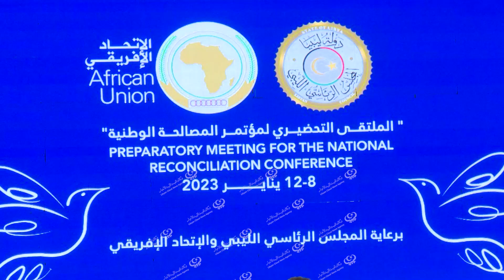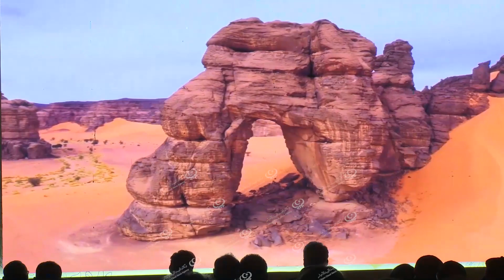انطلاق فعاليات الملتقى التحضيري للمؤتمر الجامع للمصالحة الوطنية بطرابلس LCNA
انطلقت ظهر يوم الأحد بطرابلس، فعاليات الملتقى التحضيري للمؤتمر الجامع للمصالحة الوطنية، والذي سيستمر حتى يوم (12) يناير الجاري، بحضور رئيس المجلس الرئاسي “محمد المنفي”، النائب “عبد الله اللافي”، رئيس بعثة الاتحاد الإفريقي، وزير خارجية الكونغو برازفيل “جان كلود جوكسو”، عدد من السفراء وأعضاء السلك الدبلوماسي المعتمدين لدى ليبيا، وبمشاركة ممثلين عن مختلف أطراف العملية السياسية ومشاركين من مختلف المدن الليبية.